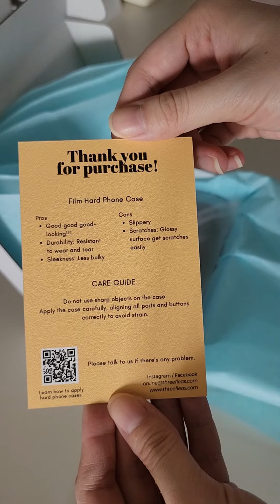Packing with Three Fleas